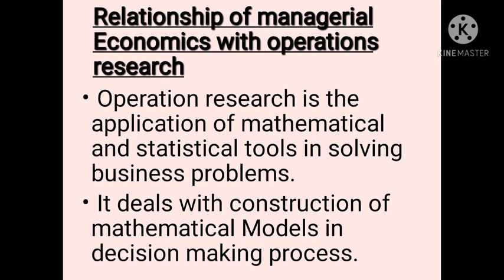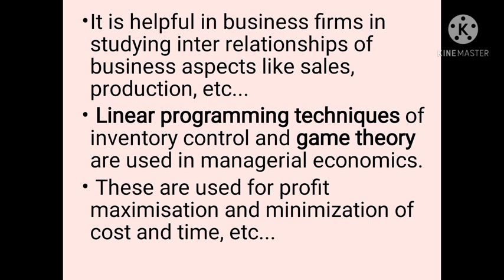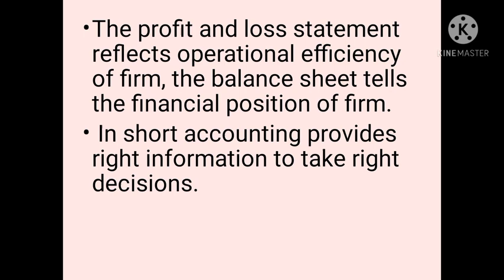Relationship of managerial economics with operations research and Accounting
Relationship of managerial economics with operations research and Accounting /with notes and malayalam explanation/b. com or bba managerial economics/
 semester 1/

-Relationship of managerial economics with statistics and mathematics